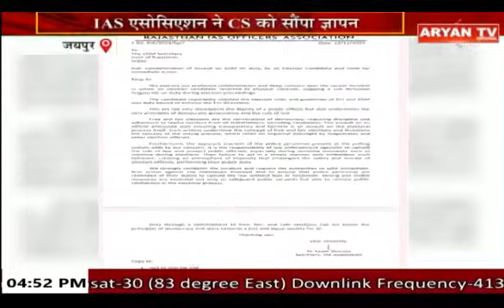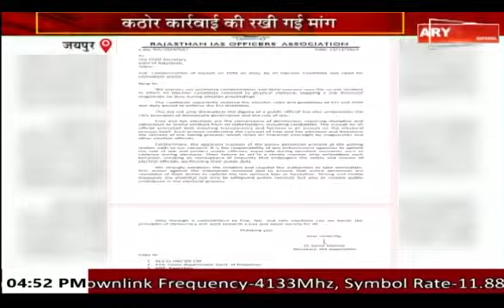खबर राजस्थान II 4:30 PM II 14 November 2024 II Aryan Tv